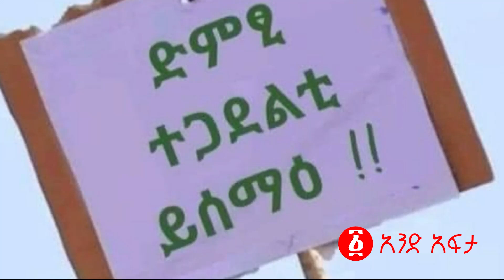“ህወሃት እንዲፈጀን ነው የተወሰነው” | ህወሃት ከሽብር ሲፋቅ ክተት አወጀ! | አቶ ክርስቲያን አፈነዱት 4ኪሎ ተናነቁ! | Ethiopia